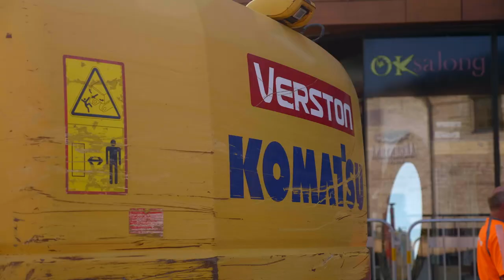Töötajate lood - Johannes Kukebal töödejuht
Inseneriharidus on väärt omandamist!” Meie töödejuht Johannes Kukebal räägib oma erialavalikust ja jagab nõuandeid, kuidas olla teedeehituse valdkonnas edukas. Kui Sinagi soovid tulla tööle Verstonisse, siis uuri lähemalt